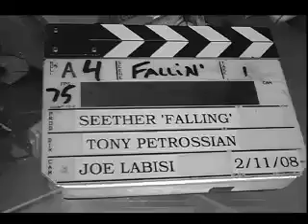Seether - "Rise Above This" Making The Video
Sign up to our newsletter to receive dangerously good band content
Behind the scenes at the "Rise Above This" video shoot

Album: Finding Beauty in Negative Spaces
Released: 2007